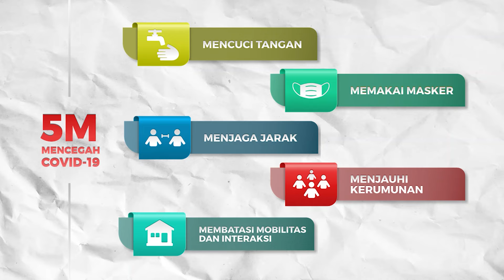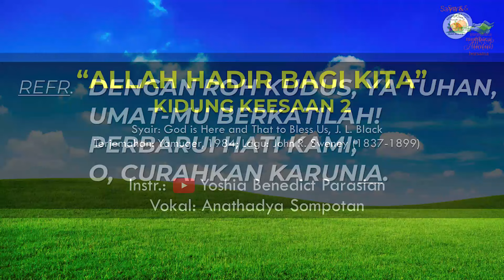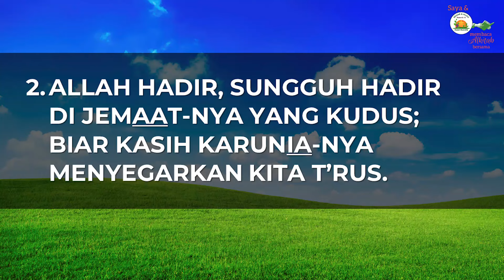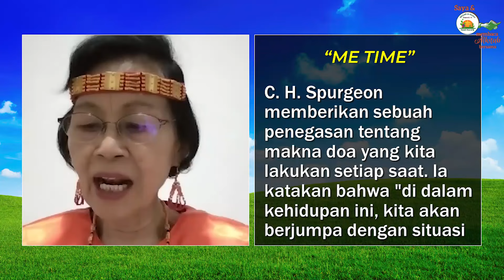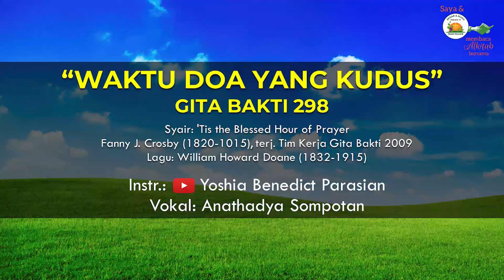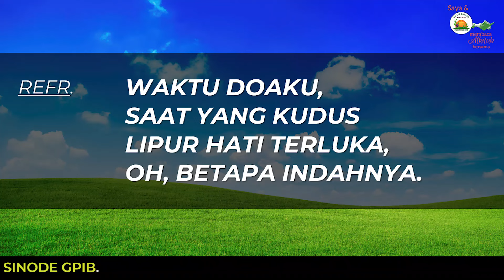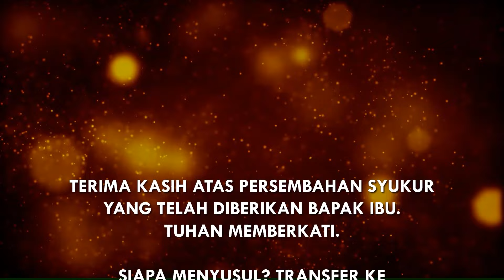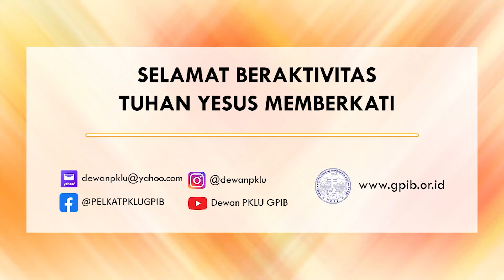Saya dan PKLU GPIB Membaca Alkitab Bersama, Selasa pagi, 14 Mei 2024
"ME TIME"

Pembaca:  Ibu Johanna M. Sarra, GPIB Bahtera Kasih, Makassar, Sulawesi Selatan

Nyanyian pembuka:  KK 2
Nyanyian penutup:  GB 298
Vokal:  Anathadya Sompotan